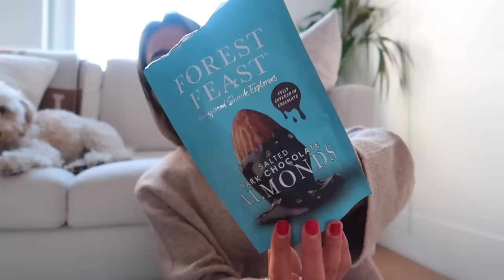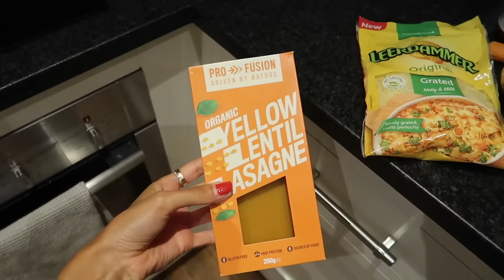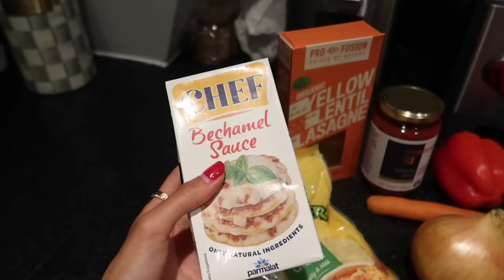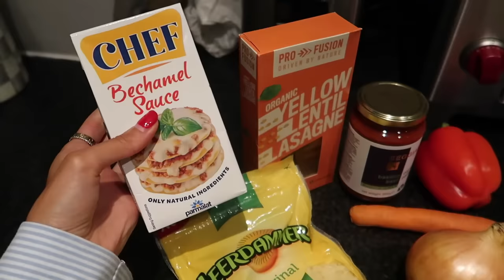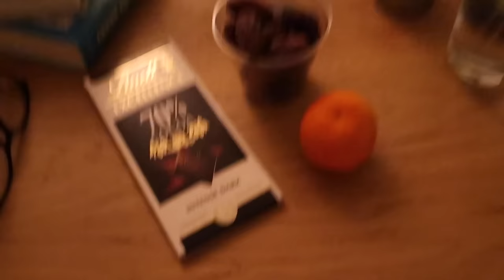a very realistic what i eat in a day | how i transformed my body - intuitive eating | LIDIAVMERA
hiii, this video was filmed back in september but was to nervous to post opps but here we are! we made it here now yupii

Love you all, Lidi x